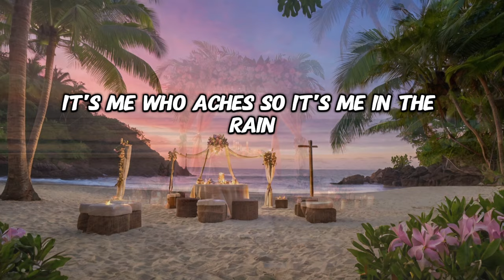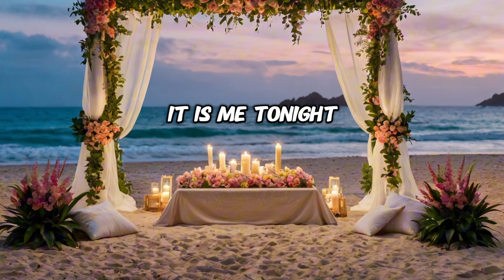It's me who loves you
It's me who cares
Think of you always
Dreams of you there

[Chorus]
It is me forever
It is me tonight
It is me who's dying
In the pale moonlight

[Verse 2]
It's me who aches so
It's me in the rain
Hoping you'll notice
End all this pain

[Bridge]
Won't change the feeling
Won't change the flame
Forever I’m calling
Forever your name